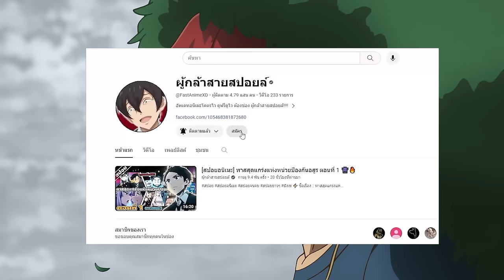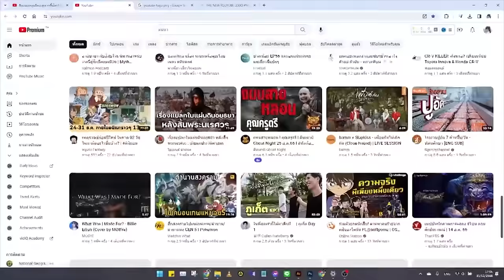สปอยอนิเมะ | ทีมแก้บั๊กในโลกเกมที่ไม่สมบูรณ์ ตอนที่ 1-3 👾🌍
⚡ ชื่อเรื่อง :: ทีมแก้บั๊กในโลกเกมที่ไม่สมบูรณ์